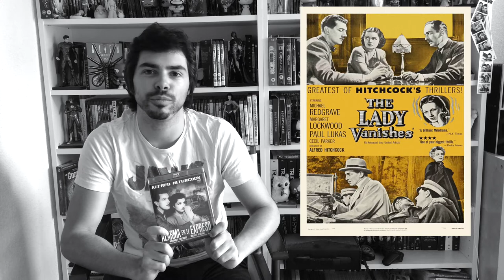Alarma en el expreso, mi película favorita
Recomendando "Alarma en el expreso" de Alfred Hitchcock. Mi película favorita, sí, se que destacar una película entre todas las que a uno le gustan es difícil e imposible, pero Alarma llego en un momento a mi vida y desde ese mismo instante se hizo con parte de mi corazón cinéfilo.